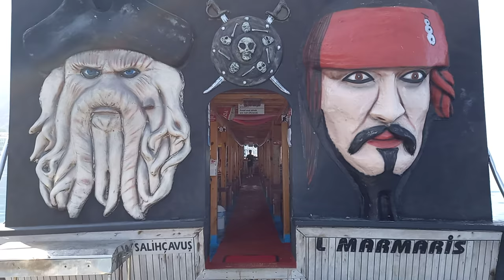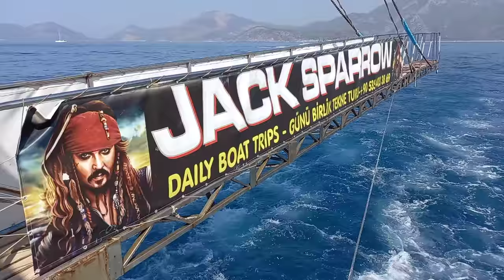KEŞİF EDİLMEMİŞ KOYLAR FETHİYE ÖLÜ DENİZİN MUHTEŞEM MANZARALARI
Facebook taki sayfamıza desteklerinizi bekleriz beğenerek